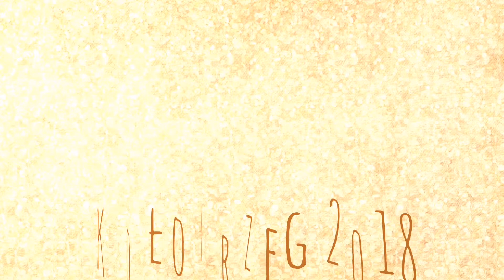Kołobrzeg wakacje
Kołobrzeg 2018